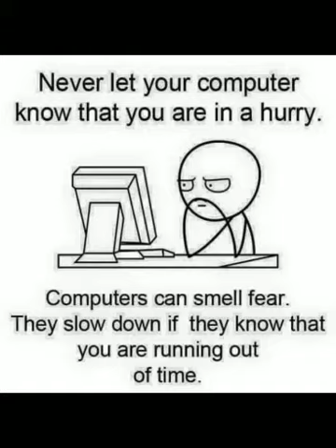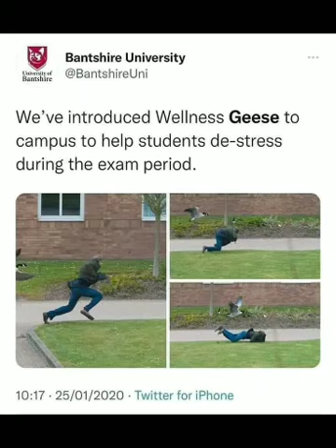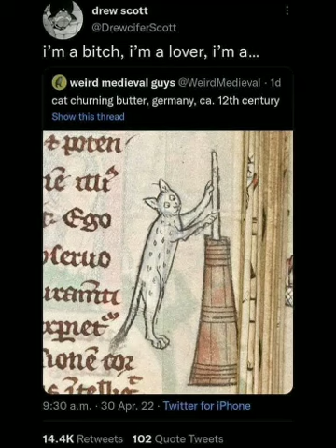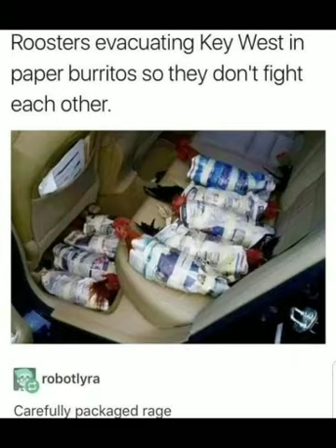And the meme goes on..